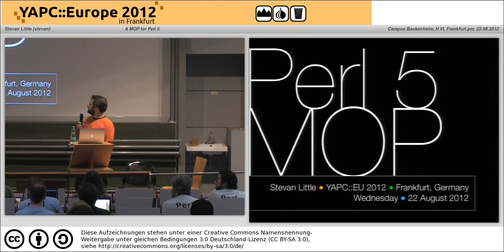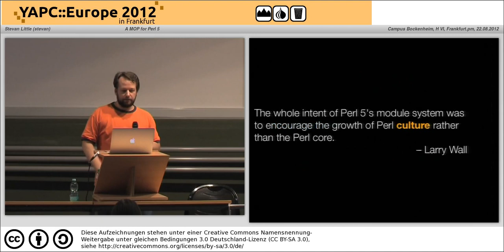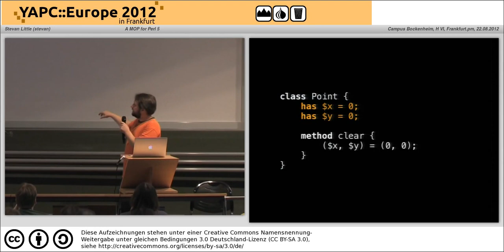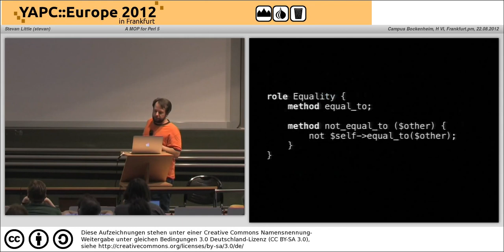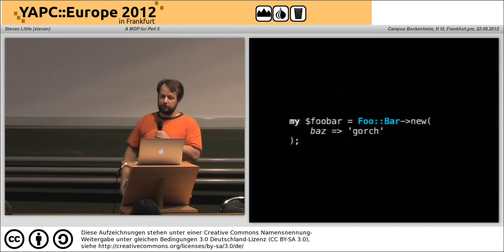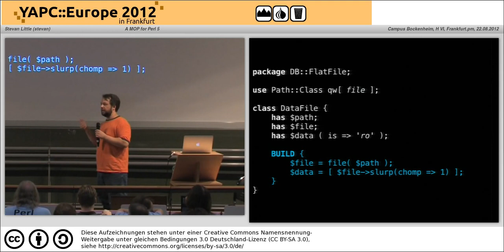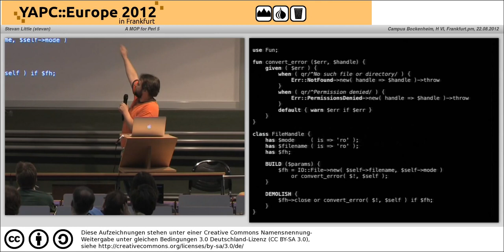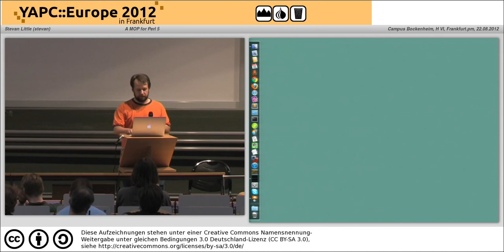A MOP for Perl 5 4069